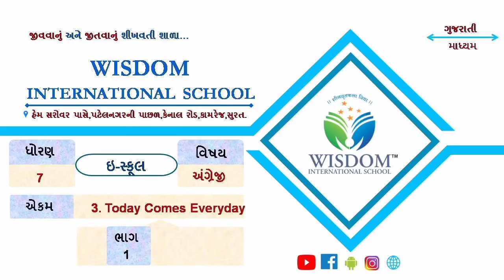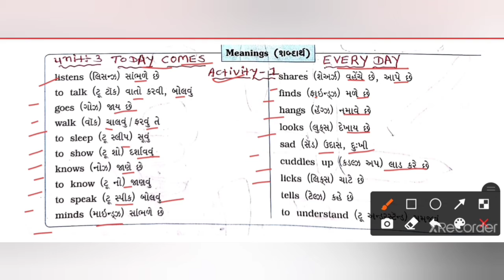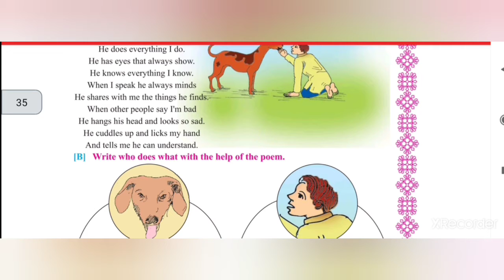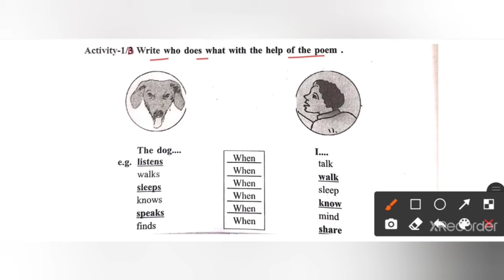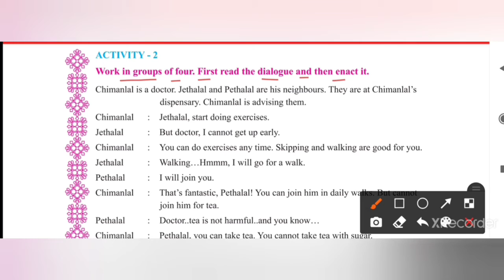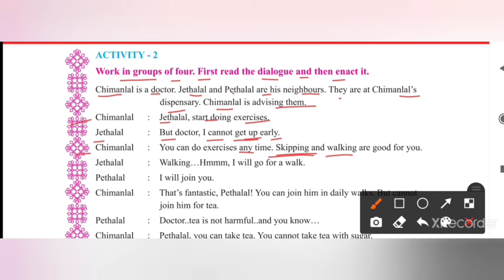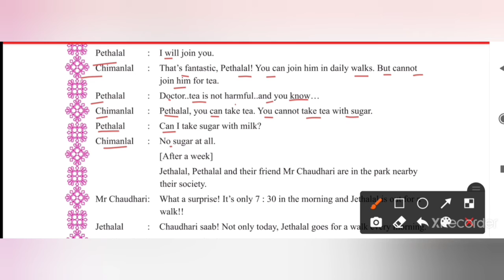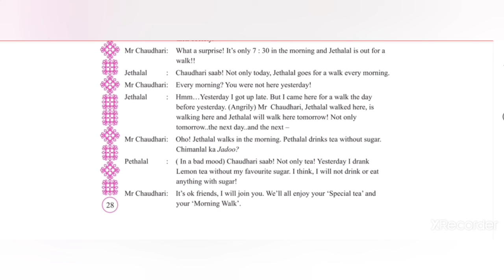ધોરણ-૭, ENGLISH, UNIT-3, ભાગ-1